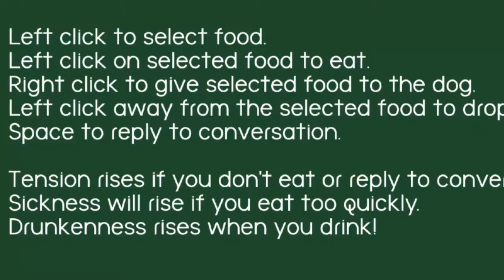🎄 I RUINED CHRISTMAS DINNER 😬... 🎄 | A Very Average Christmas Dinner - J Bro Chrimmuh #2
A HOLIDAY DINNER AINT SUPPOSED TO BE THIS STRESSFUL BRO 😫

Luke 6:31